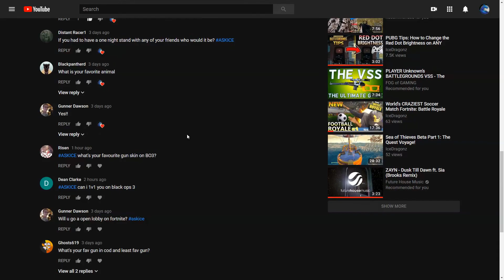What was My FIRST Call of Duty Game EVER?! Q&A Monday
My first ever Q&A video and you guys had some good questions if you have anymore just comment down below your Question and add in ASKICE to be in next monday Q&A video.

You can always tip the stream if you really want to show your TRUE support.